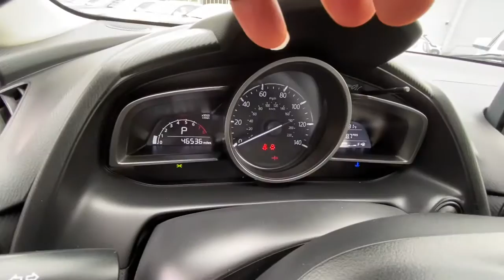Haley Zimmerman 2019 Mazda cx3